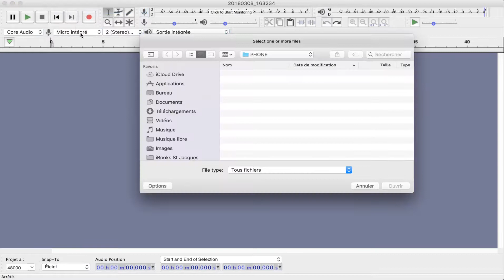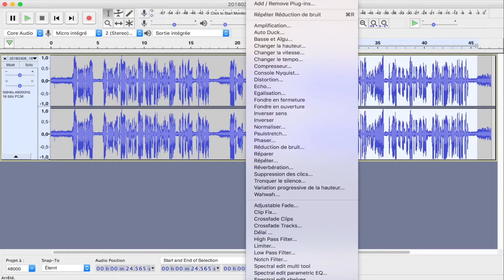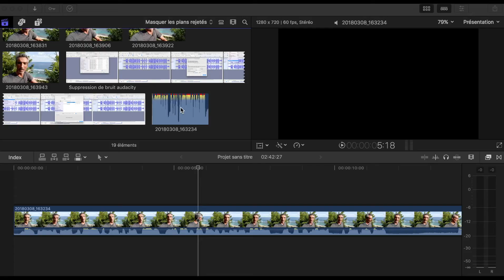Supprimer/réduire les bruits parasites - Tuto Adacity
Grâce à cette astuce, tu vas pouvoir supprimer FACILEMENT les bruits parasites de tes enregistrements vidéo et audio.

Mon matériel:
Lumix LX 7
Canon 70D
Samsung galaxy A3 2017
Stabilisateur pour smarphone Zhiyun Smooth-Q:

Micro cravate:
Boya BY M1
Rode Smartlav +
Rode SC3 Adaptateur pour Smartlav+
Enregistreur externe:
Zoom H1
Zoom H1n (nouveau model)